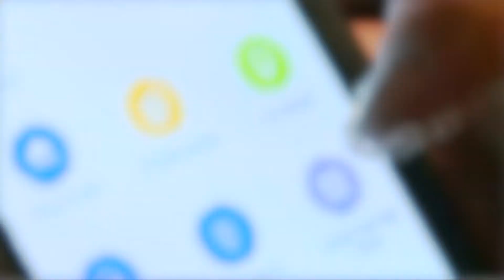Police: Man arrested for trying to film up woman’s dress in Virginia Beach Walgreens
They said the suspect was attempting to film up her dress with his cellphone as she was browsing the aisles.